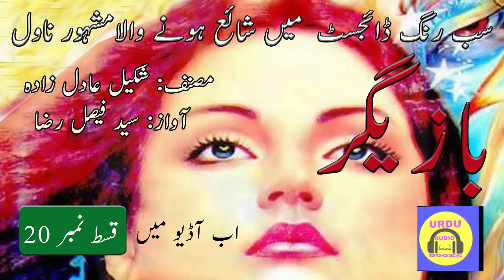Bazigar Novel Audio Book | Shakeel Adil Zada | Episode 20 (Urdu/Hindi)